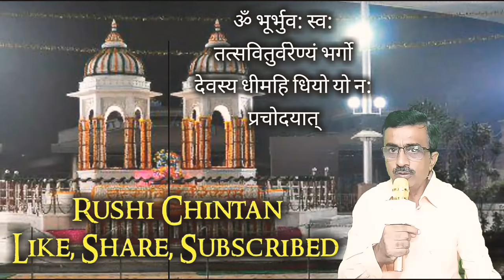ગુરુપૂર્ણિમા ૨૦૧૮ સત્કાર્યોનો અભિનંદન સમારોહ